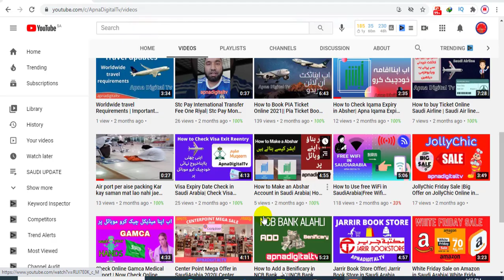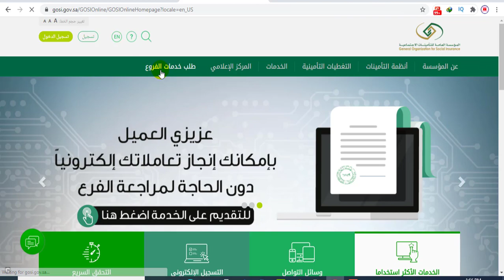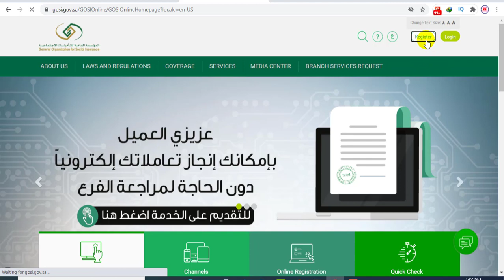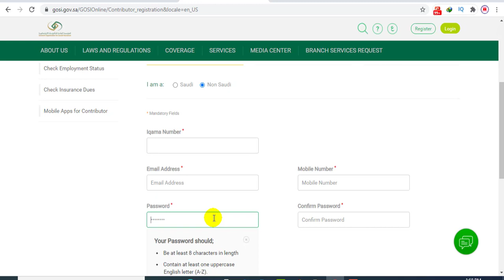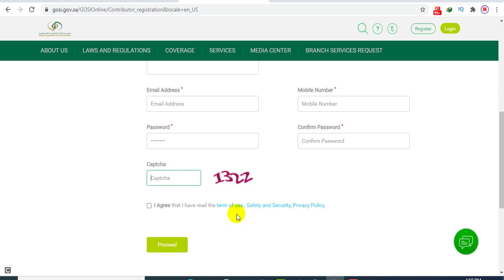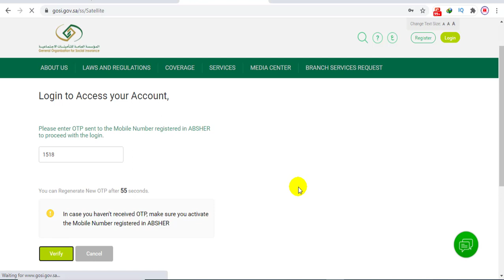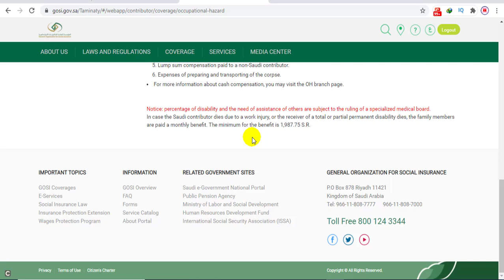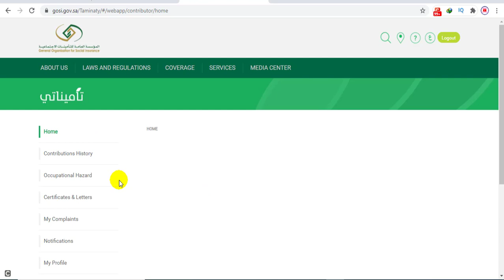How to Check Your Contract with Company | آپ اپناکنٹریکٹ کیسے چیک کرسکتے ہو | apnadigitaltv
We make entertaining videos about technology,digitalmarketing including tech reviews, computer hardware, software, ios, android apps and socialmedia    and other content.

1... Computer Software Tutorials

2... Computer Technical Videos

3... Computer Tips & Tricks

4... Computer Technical News

5...Mobile Technical Videos

6... Unboxing & Review

All Technical Videos of Computer & Mobile in Urdu Also Review & Unboxing Products.